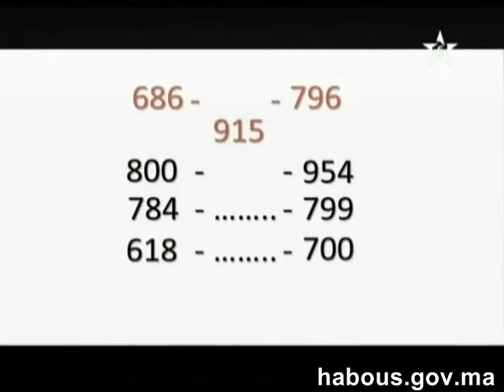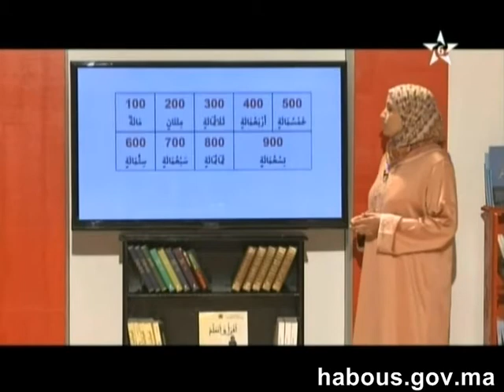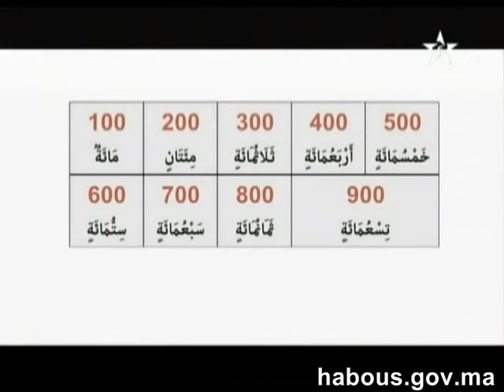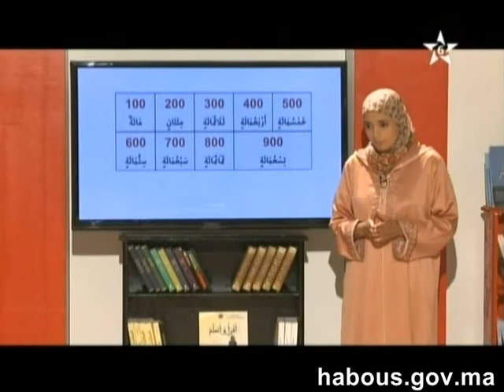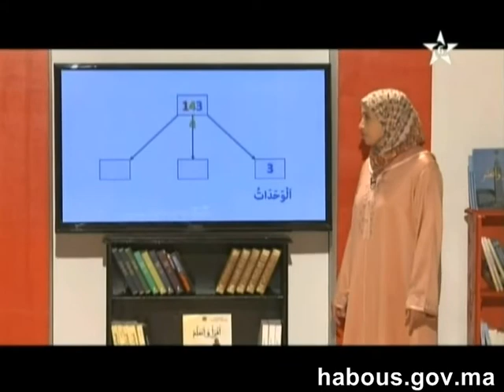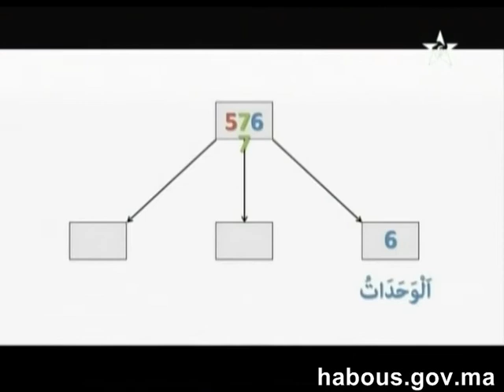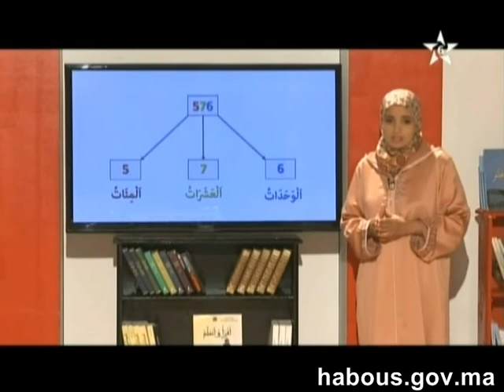المئات من 100 إلى 999 ح35